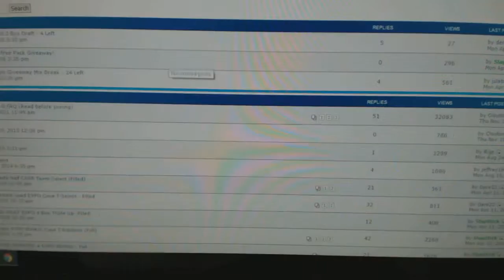C&C #5963 Multi Random